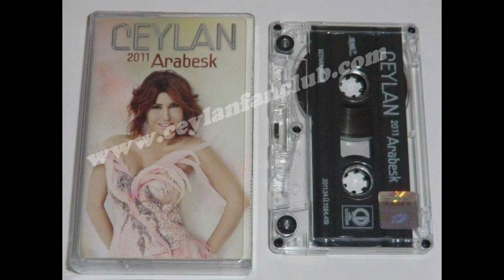HALA SENİ SEVİYORUM CEYLAN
30-ARABESK ALBÜM-2011 CEYLAN
YAPIM : SEYHAN MÜZİK
YAPIMCI : BÜLENT SEYHAN
YÖNETMENLER : CANER TAPEÇİK - UĞUR BAYAR - ŞAFAK CANSUYU - ARANJÖR : CANER TEPEÇİK - UĞUR BAYAR – COŞKUN KIVILCIM -
KOSTÜMLER : ŞEHRİBAN MODA EVİ
KUAFÖR : SAİT ERSAN
MAKYÖZ : AYSEL YASEMİN ÖYÜÇ
MİX : MASTERİNG : TARIK CAREN
TONMAİSTER : BAHADIR SAĞBAŞ
SÜPERVİZÖR : CEYLAN  & CELAL BAĞLAN
GARAFİK : ÖZLEM ŞEMİZ
BASKI : FRS
FOTOĞRAFLAR : ZEYNEL ABİDİN AĞGÜL
BİLGİSAYAR PROGRAM : ERSİN BİRGEN

1. Buda Geçer
2. Sor İstedim
3. Mesele
4. Sustum Artık
5. Islamışsın Arkadaş
6. Bana Mı Düşer
7. Sende Ayrılıktansın
8. Git Güle Güle
9. Merak Etme Sen
10. Benim Hayatım
11. Hala Seni Seviyorum
12. Delikanlı Değilsin
13. Sevmeyelim Artık
14. Uykudamısın